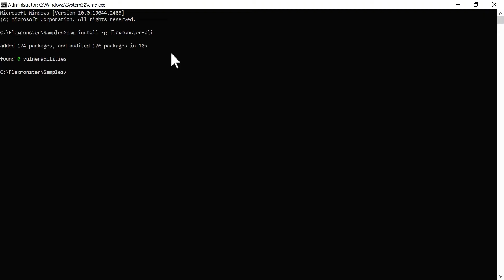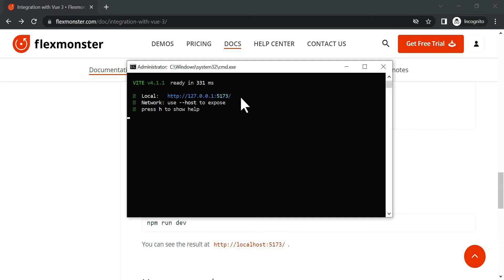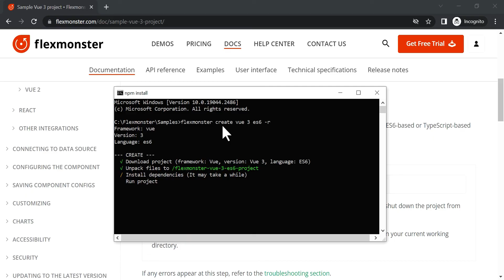Vue Pivot Table Tutorial | Flexmonster Pivot Grid with Vue 3 Integration Tutorial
Welcome to our Flexmonster video tutorial series! In this video we will guide you through our documentation and show how to easily embed the Flexmonster Pivot Table into your Vue project in less than 3 minutes.

The guide we use in our video about how to embed pivot grid control into your Vue app you can find